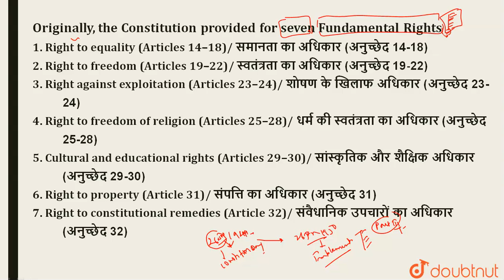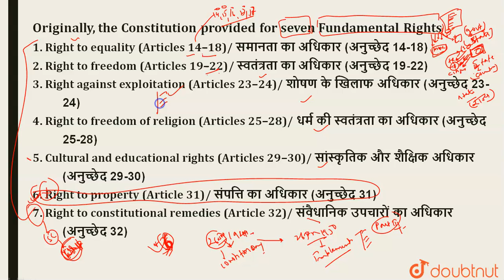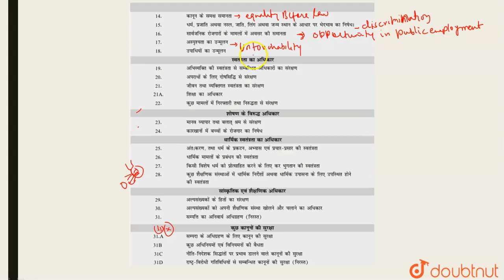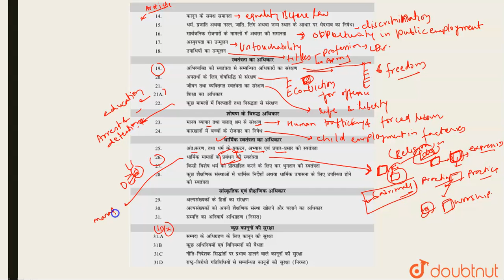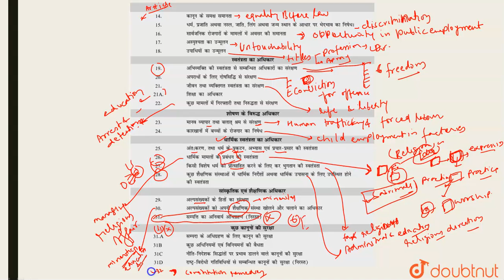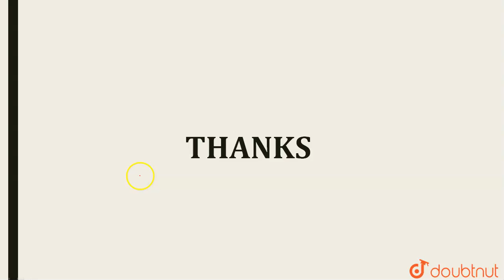Fundamental Rights for UPPSC || Indian Polity || Lakshmikanth 5 th edition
Crash course for laxmikanth 5 th edition and Indian Polity
laxmikanth 5th edition#Polity#UPPSC#Fundamentalrights